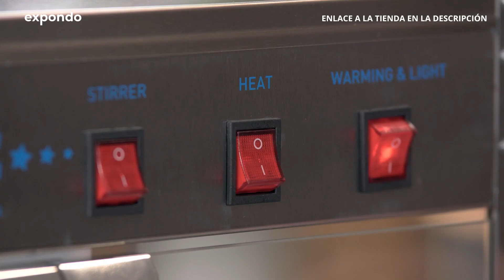Palomitera Royal Catering RCPS-1350 | Presentación de producto 10010543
"➤ Consulta la descripción detallada del producto y su disponibilidad en la tienda de expondo: